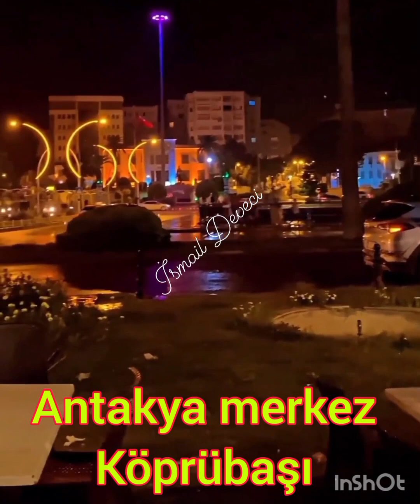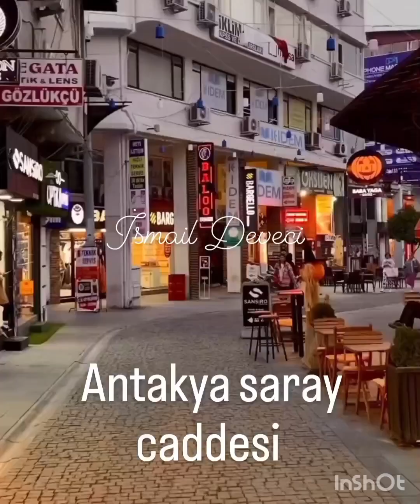6 Aralık 2022